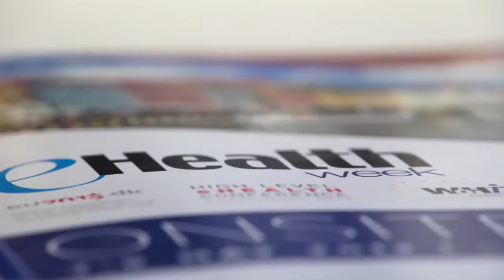POLYCOM video health collaboration